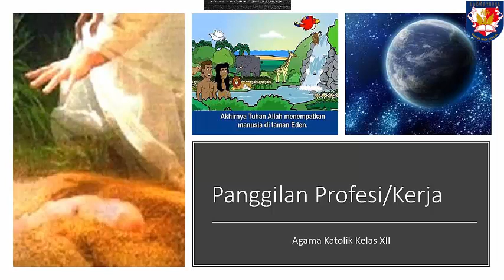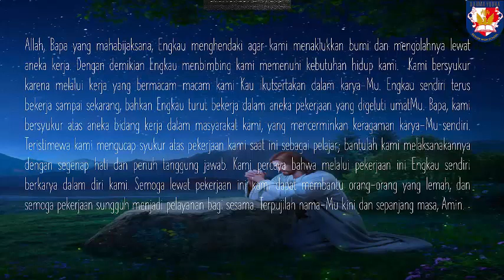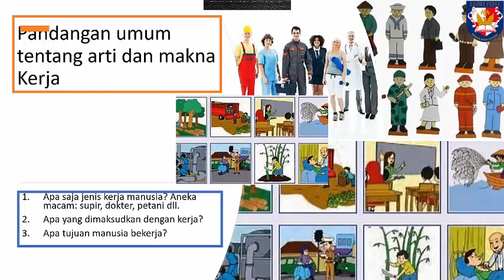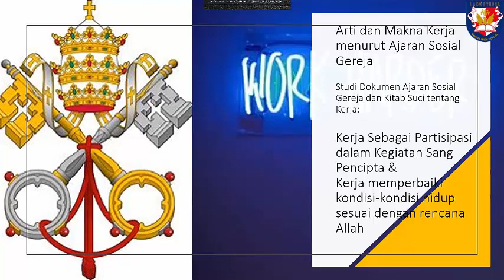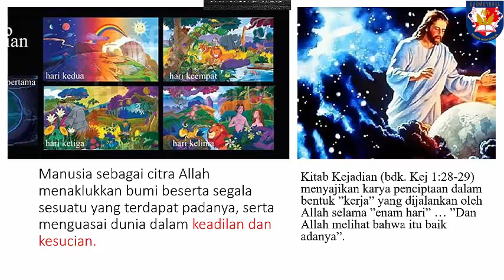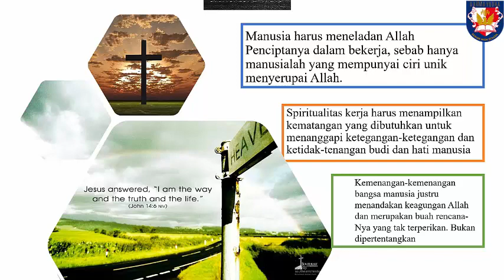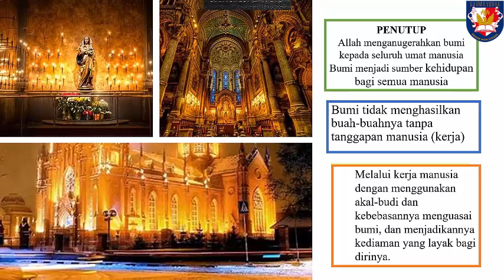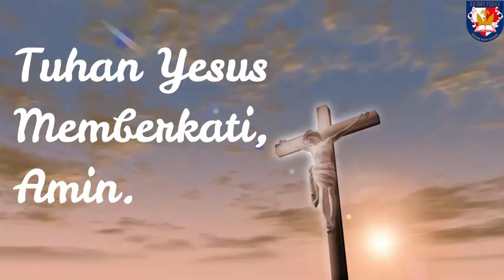Profesi dan Karya Kelas 12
Silahkan tonton video pembelajaran berikut dan ikuti seluruh instruksinya. Tuhan Yesus memberkati, Amin.